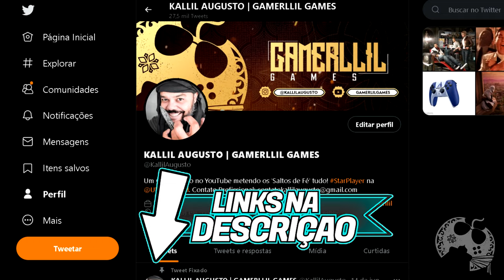O Incrível NOVO TRAJE do YUREI BUSHIDO em ASSASSIN'S CREED VALHALLA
Com o Update 1.6.1 temos agora o vislumbre do incrível conjunto Yurei Bushido que faz referencia a um Oni Brabo! O conjunto é muito bacana, as Katanas incríveis, tatuagens que valem a pena obter e uma montaria de tirar o folego!
Não há data ainda para que o conjunto chegue na loja Helix do jogo, mas já é possível conhecer tudo sobre ela no vídeo de hoje.

Intro: 00:00:00
A Armadura: 00:02:33
As Vantagens: 00:05:34
As Armas: 00:06:44
Segunda Variação: 00:08:54
Os Animais: 00:11:52
Tatuagens: 00:15:44
Drakkar: 00:17:55

- Jogue comigo
- Emotes únicos
- Grupo exclusivo no WPP e muito mais!!!

Caixa Postal: 4455
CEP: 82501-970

Temos um Grupo de Ofertas no Telegram!

AGRADECIMENTOS
Kallil Augusto